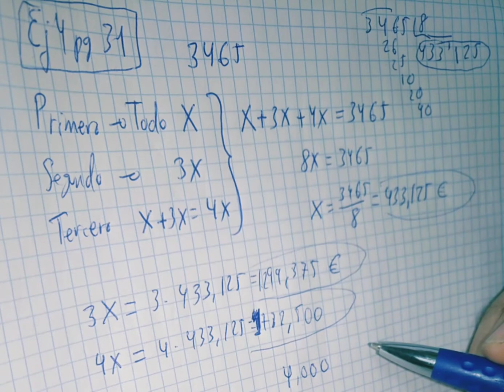Ejercicio 4 de la página 31( CCAAII FPB, libro editorial donostiarra), problema de una incógnita.T2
Ejercicio 4 de la página 31( CCAAII FPB, libro editorial donostiarra), problema de una incógnita. Tema 2. . -